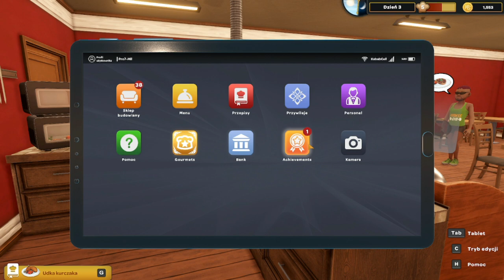U PIJANEGO STAREGO! | KEBAB CHEFS [2]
MOJE SOCIALE!